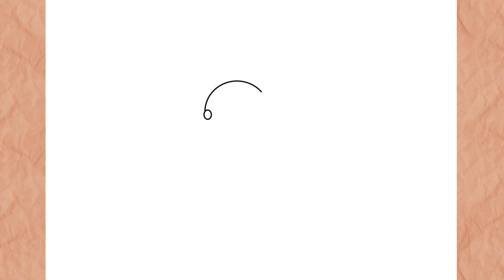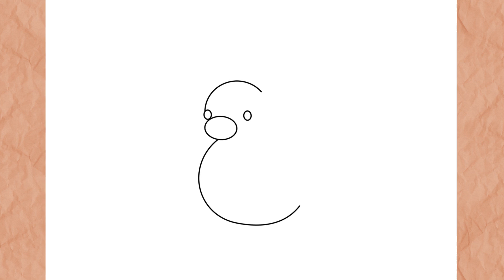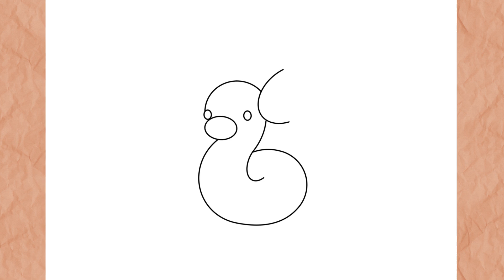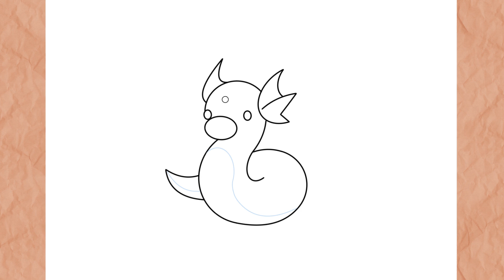How To Draw Dratini I Easy ( Step by Step )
In this video I will teach you how to draw Dratini the rat simple and very easy step by step

እንዴት እንደሚሳል
كيف ترسم
Ինչպես նկարել
necə çəkmək
nola marraztu
কিভাবে আকে
як маляваць
kako crtati
как да рисувам
ಹೇಗೆ ಸೆಳೆಯುವುದು
com dibuixar
сурет салу
sa unsa nga paagi aron sa pagkalos
mmene kudzatunga
如何画
如何畫
nzira yekukwevera
කොහොමද අඳින්නේ
그리는 방법
kako nacrtati
çawa bikujin
hvordan man tegner
ako kresliť
kako narisati
Kiel desegni
kuidas joonistada
Paano Gumuhit
kuinka piirtää
como deseñar
sut i dynnu
როგორ დავხატოთ
איך לצייר
hogyan rajzolj
esi ise
ווי צו ציען
cara menggambar
描く方法
cara nggambar
របៀបគូរ
ວິທີການແຕ້ມ
duci
kā zīmēt
kaip piešti
wéi zeechnen
како да црташ
എങ്ങനെ വരയ്ക്കണം
kif tfassal
me pehea ki te utu
कसे काढावे
хэрхэн зурах
څنګه رسم
چطوری طراحی کنیم
jak narysować
ਕਿਵੇਂ ਖਿੱਚਣਾ ਹੈ
кантип тартат
cum să atragă
как нарисовать
le auala e faalatalata
Како цртати
ho hohela joang
ڪئين ٺاهيو
வரைவது எப்படி
jak kreslit
ఎలా గీయాలి
nasıl çizilir
як намалювати
indlela yokudweba
indlela ukudweba